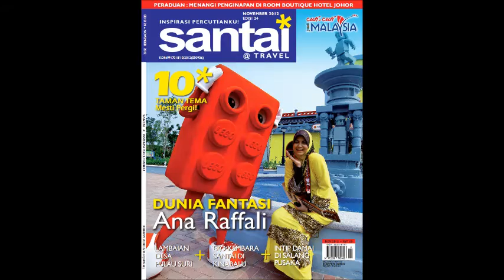Santai Travel & Ana Raffali at Legoland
Jom bersantai bersama Ana Raffali di LEGOLAND Malaysia...